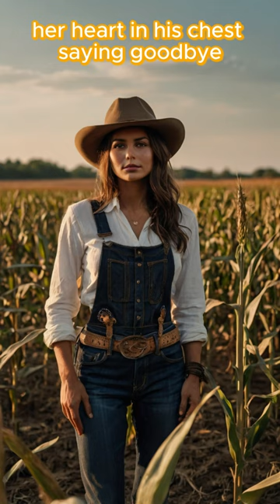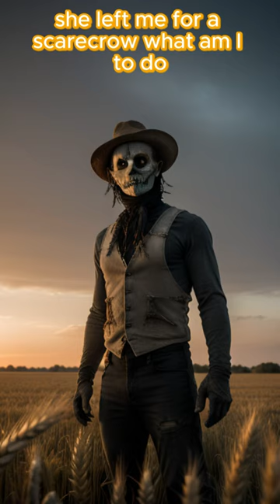She Left me for a Scarecrow - Funny country song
This is a great song about a cowboy whose girlfriend leaves him for a scarecrow because he is a good listener and has "strawnger" arms, all created with AI 🤣🤣🤣